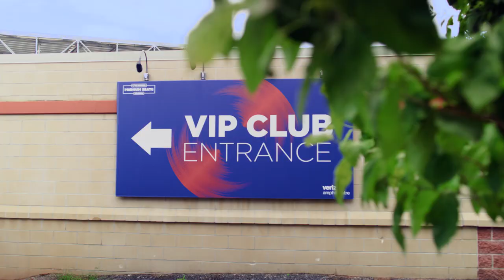Ameris Bank Amphitheatre Premium Seating (Alpharetta, GA)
Get the best seats to all of your favorite shows at Ameris Bank Amphitheatre!